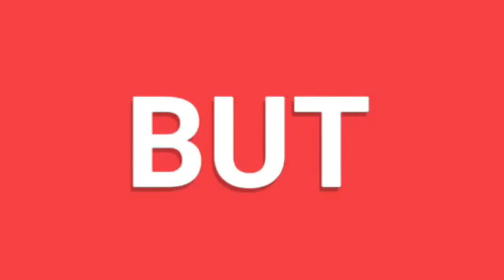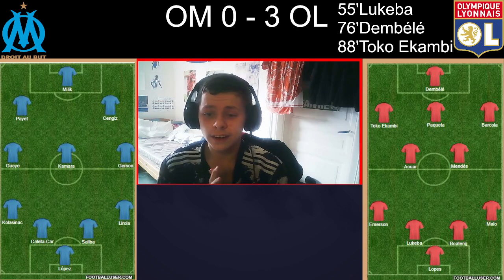[DEBRIEF] OM 0 - 3 OL : OL REMPORTE OLYMPICO 0 - 3 ! ! !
Slt les amis on ce retrouve pour le Débrief de Olympico ! ! !
Victoire 0 - 3 des Gones !!!
Si la vidéo te plait hésite pas a t'abonné et a like sa m'encourage a continué sur ma lancé
Le lien du live de ce soir :